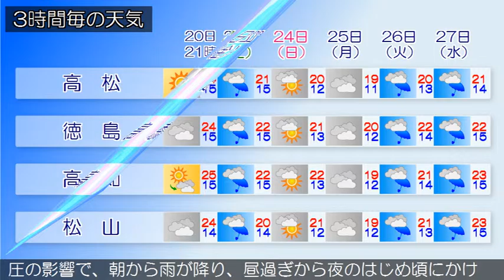2016/04/20 四国地方の天気予報 夕